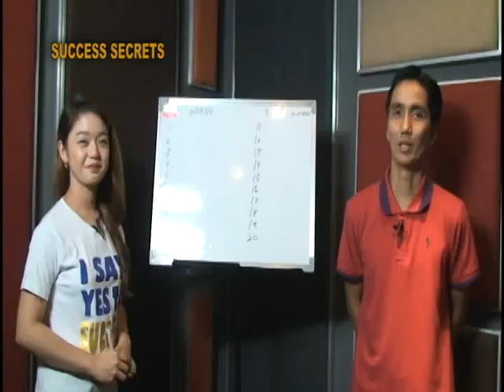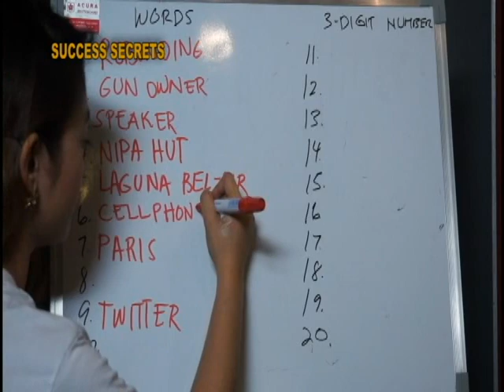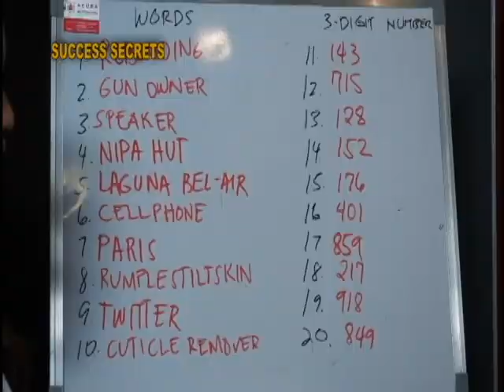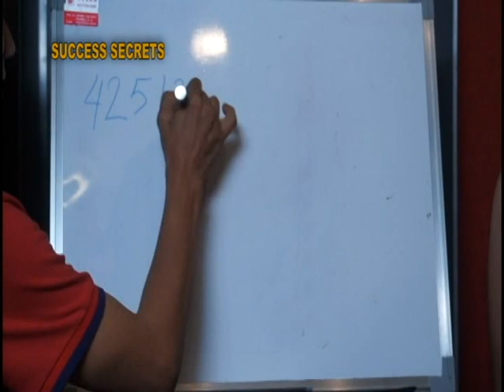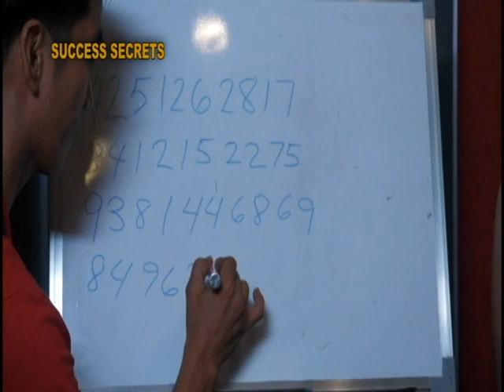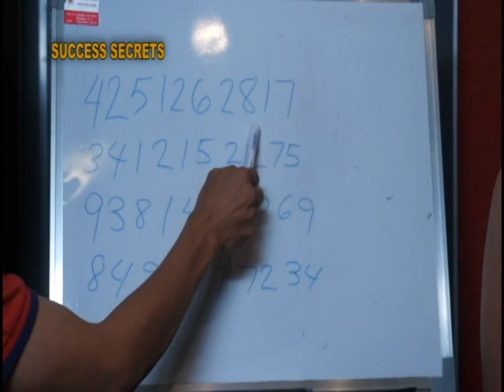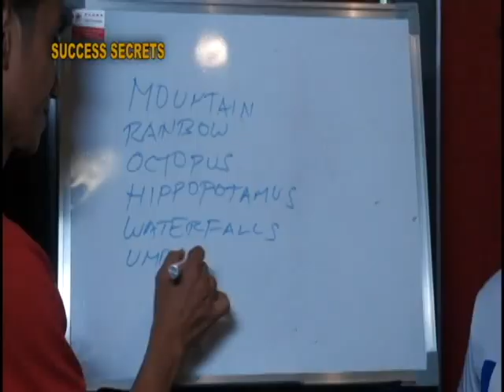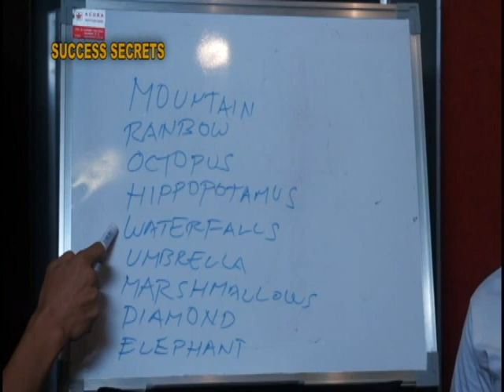Success Secrets - Dating nangangalkal ng basura, ngayon ay isang memory expert na - Part 2.